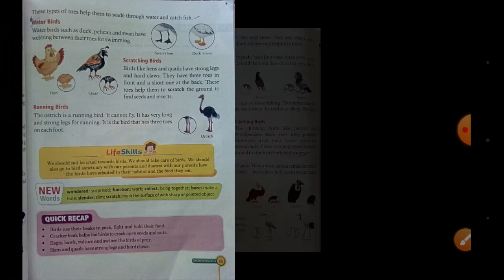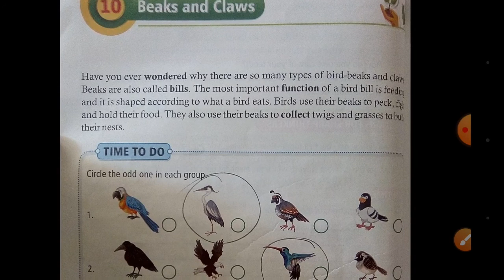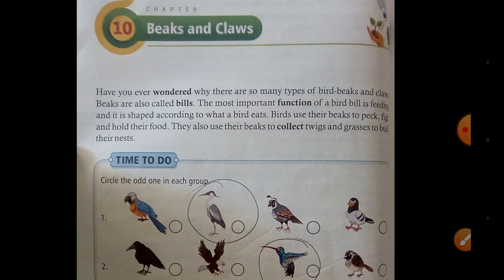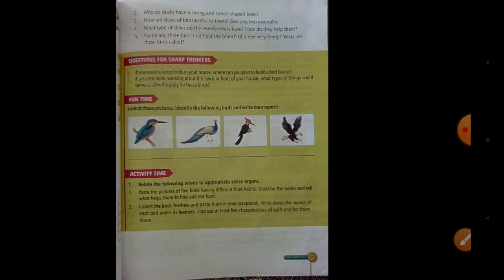E.V.S. ( Class - 4 ) Chapter - 10 ( Part - 1 )___Beaks And Claws